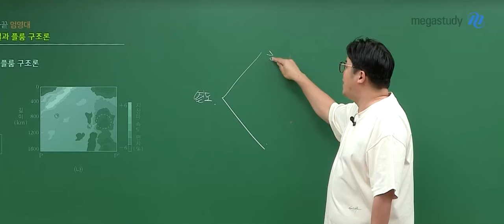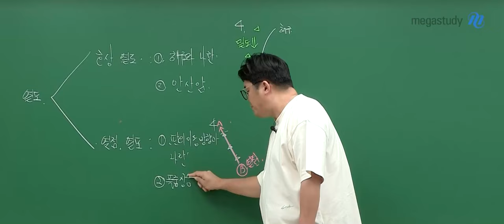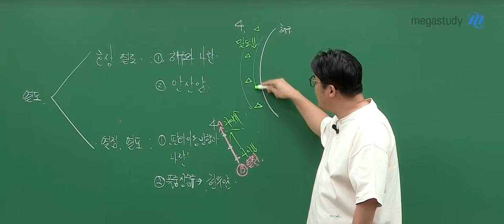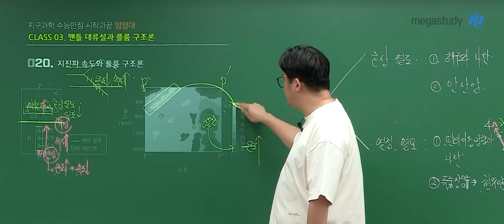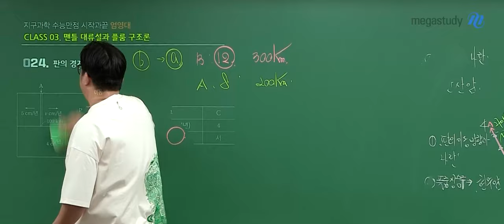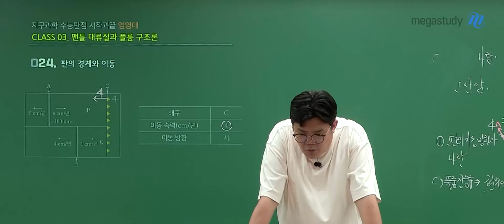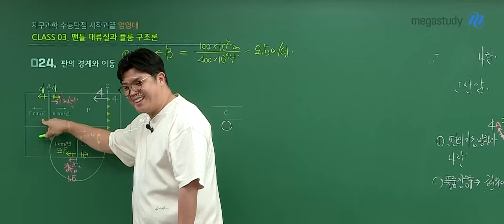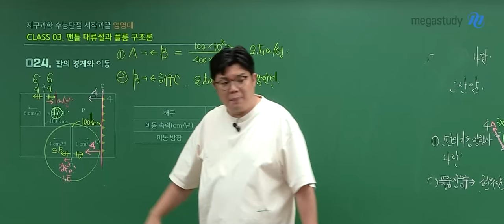[메가스터디] 지구과학 엄영대쌤 - 지구과학 문제 좀 푼다면 이건 꼭 봐야함!!!!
눈높이가 달라지는 지구과학 문제풀이 강의

시험에 잘 나오는 개념 압축 정리부터
자료를 보는 눈까지-
이 강의 하나면 실력이 확실히 달라집니다.